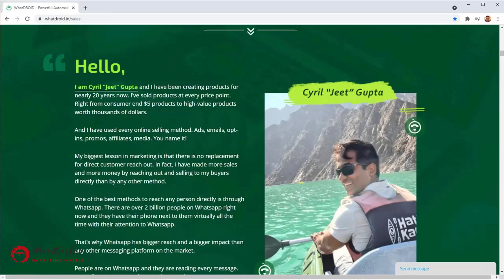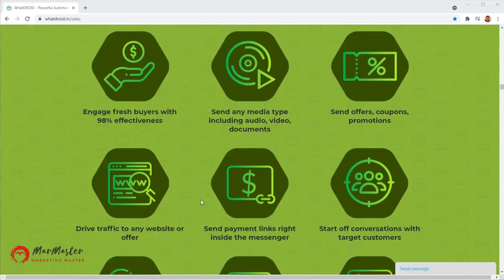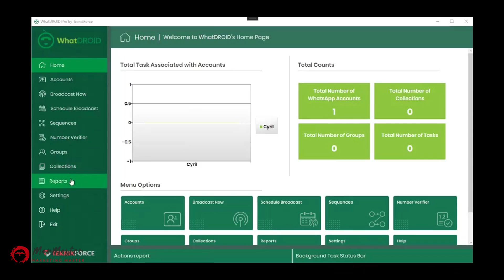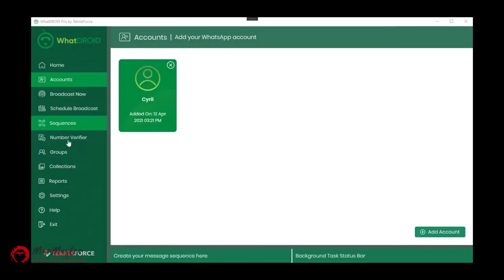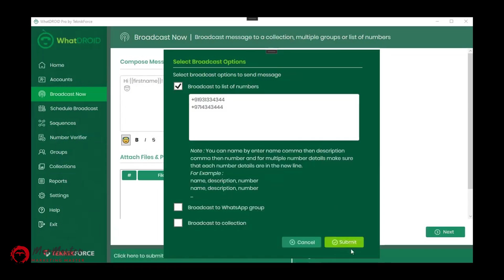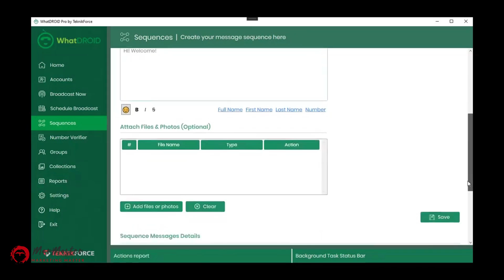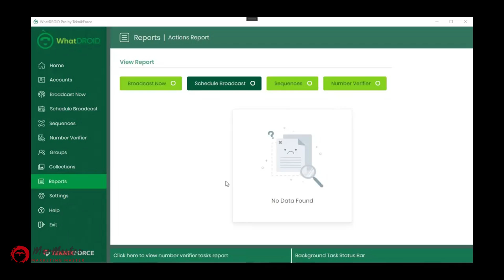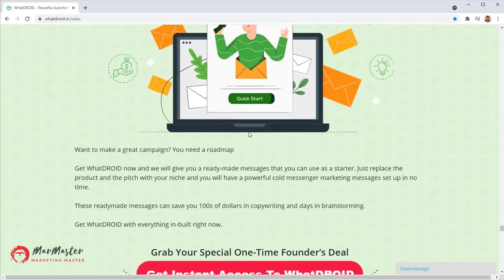WhatDROID Demo Review | The Most Powerful Whatsapp Automation App | Marketing Toolkit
WhatDROID is the most powerful Whatsapp Automation App.
Breakthrough Automation & Scheduling App for Whatsapp makes marketing easy for small businesses & solopreneurs.
WhatDROID unlocks 1-1 Messenger Marketing with features.
WhatDROID Gives You The Most Powerful & Easy Method To Connect With Your Target Customers.

Reach Prospective Customers With 98% Open Rate & Promote Any Product Or Service Locally Or Globally With Never Before Success.
WhatsApp is the Largest messaging application with more than 1.3 billion active users globally. Unlike Email with a poor and decreasing open rate, WhatsApp messages are opened at a rate of over 98%. This is also backed by serious engagement.
Research has it that over 60 billion messages are sent via WhatsApp daily. Your list will be eager to capitalize on this opportunity.
WhatDROID is the most Powerful WhatsApp Marketing Solution as it not only allows you to easily reach your audience (clients and prospects), it also establishes a strong connection with your audience, thereby bringing more sales.

A Few of the WhatDROID Amazing Features Users Will Get Include:
+ Send Bulk Messages on WhatsApp.
+ There are three broadcast options available: Broadcast to the collection, Broadcast to the group, and Broadcast to list of numbers.
+ Message numbers without adding them to your Contacts list first.
+ Smart filtration accepts any list of numbers and finds valid WhatsApp numbers from it.
+ Human randomization helps protect your accounts from bans.
+ 100% organic footprint. Uses your individual IP, protects you from bad impact by other users.
+ Supports number collection from Whatsapp groups.
+ Mention the name of each recipient, making him/her feel the message was sent to him/her alone.
+ Schedule WhatsApp messages and broadcasts to go out at any time.
+ Advanced reporting and analytics are in-built.
+ Detailed analytics, sales reporting, and progress tracking for members & students.
+ Can run on any Windows PC or even a VPS for 24/7 automation.
+ Includes full Whatsapp marketing training.